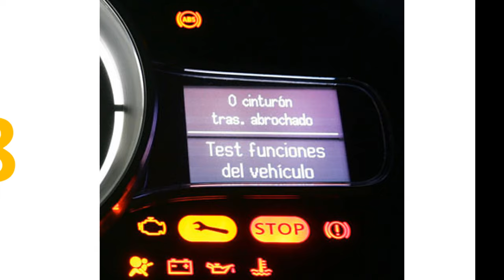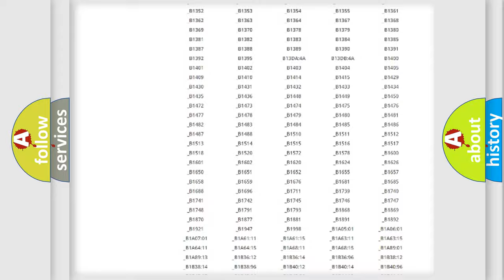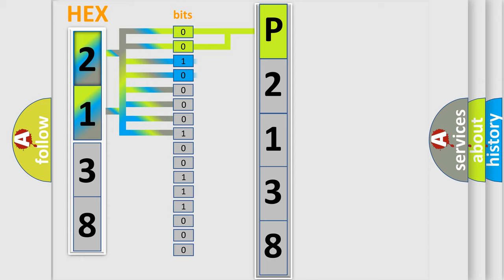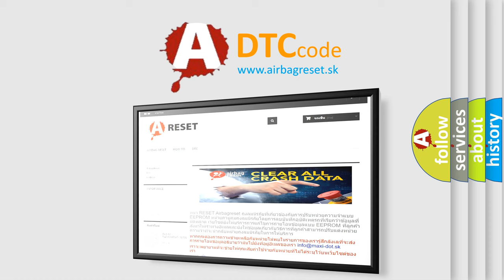DTC Toyota P2138 Short Explanation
Contents:
0:21 Basic DTC analysis according to OBD2 protocol standard.
1:48 Insight into programming
2:58 A diagnostically understandable description of the Diagnostic Trouble Code
3:05 Basic error definition

Make:
Toyota
Code:
P2138
Definition:
All Door Unlock Circuit
Description:
The system voltage is 9-16 volts.When the BCM actively commands the DOOR UNLOCK relay
Cause:
The BCM detects a short to ground or an open or high resistance on the DOOR UNLOCK relay control circuit.